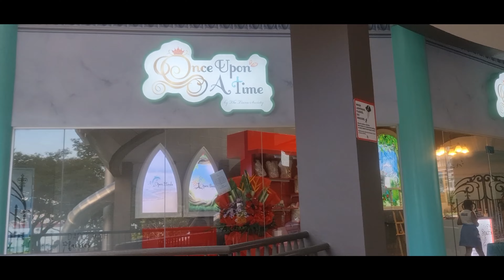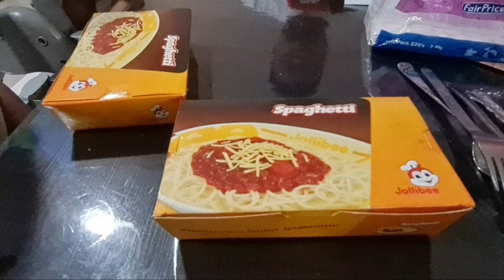Coastal PlayGrove at East coast park | pinoy sahm in Singapore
this is our online diary, lest we forget! ♡ BUHAY SAHM SA SINGAPORE
❤️️ Mag